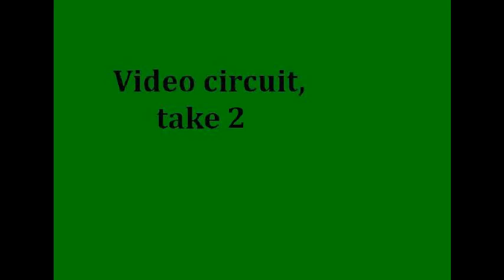Boness unexpurgated.mp4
An East Coast (Scotland) meeting at a garden in Bo'ness, Saturday 19th June 2010. Bloopers and mishaps included!